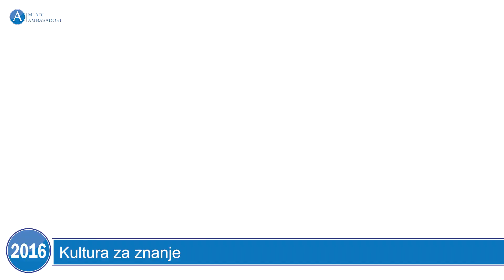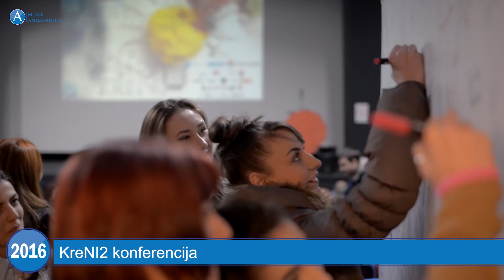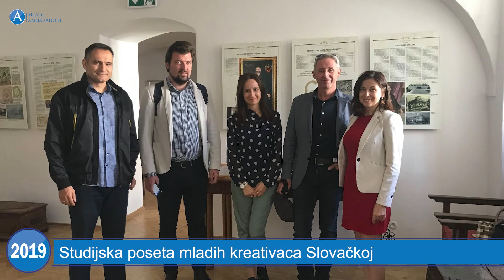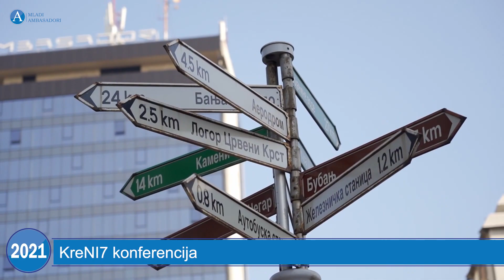Mladi ambasadori - U susret desetoj generaciji